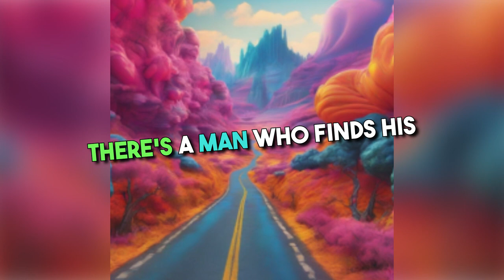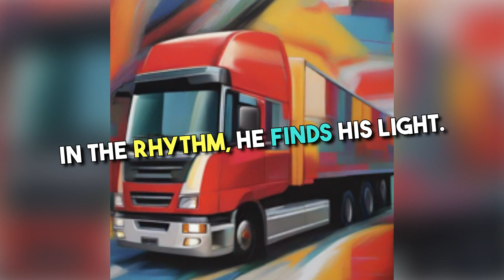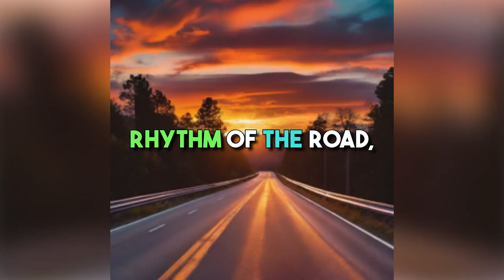Rhythm of the Road - FlashFrame Tracks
An original heartfelt EDM song that I wrote and created. I hope you enjoy!

[Lyrics]

On the highways, wide and long,
There's a man who finds his song.
Behind the wheel, where he belongs,
His heart beats to the engine's throng.

Different mind, eyes so keen,
Seeing worlds, unseen, unclean.
In his truck, he's a king,
The road ahead, a vast, uncharted scene.

Rhythm of the road, carry him through,
In his truck, he's breaking through.
A world that's loud, a silent view,
Rhythm of the road, his journey true.

Each load, a challenge faced,
In every turn, his pulse is raced.
Autistic mind, not misplaced,
On the road, his dreams are chased.

With every mile, a new tale,
In his grip, he will not fail.
Through the noise, he'll prevail,
In his story, he sets sail.

Rhythm of the road, a thunderous beat,
In his truck, he's never discreet.
A dance of wheels, never defeat,
Rhythm of the road, his seat's elite.

In the solitude of the night,
Under the stars, his path is bright.
With every shift, his future's in sight,
In the rhythm, he finds his light.

As the dawn breaks, a new day's call,
In his truck, he stands tall.
Rhythm of the road, he embraces all,
A journey of hope, for one.